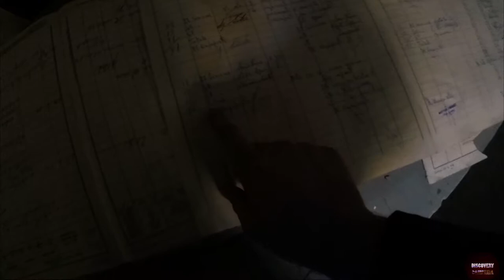Procida, Palazzo d'Avalos- Carcere abbandonato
Questo è il video dell'esplorazione del carcere abbandonato di Procida. Luogo cupo e suggestivo con al suo interno innumerevoli testimonianze del suo passato...